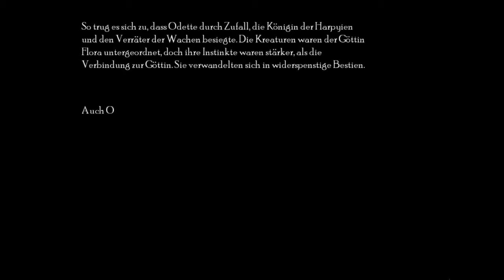Let´s Play Dark Parables: Die Schwanenprinzessin BONUS #25 - Ein paar Extras (ENDE)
und somit endet dieses wunderschöne LP aber der nächste teil wird auch folgen.